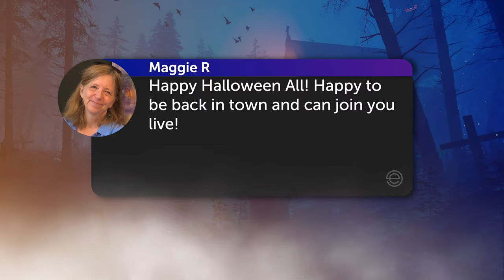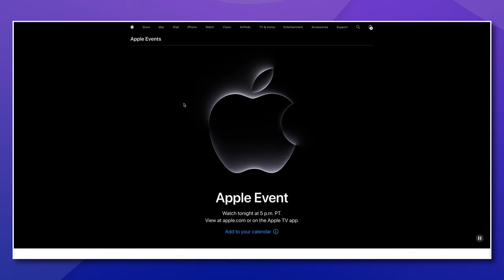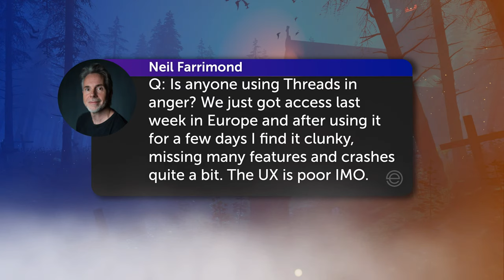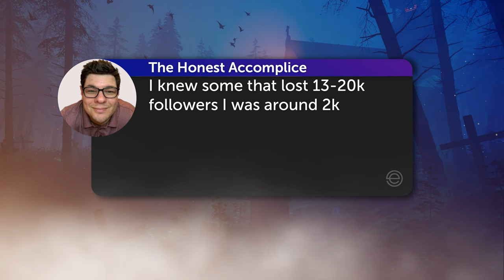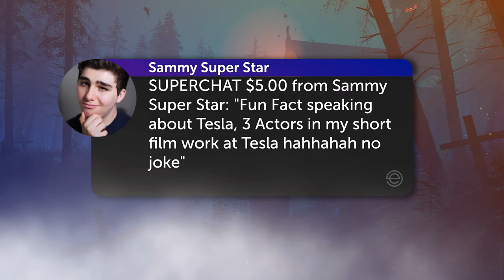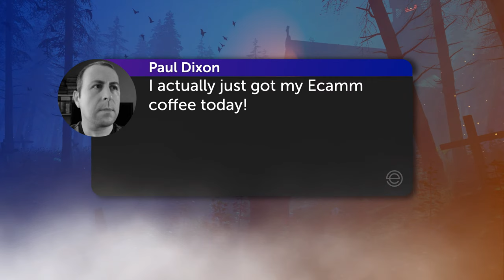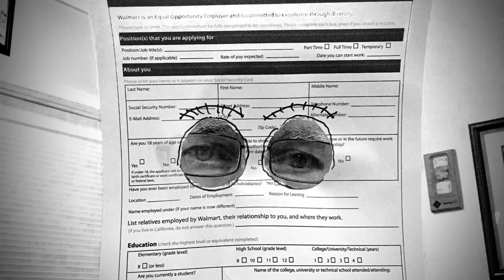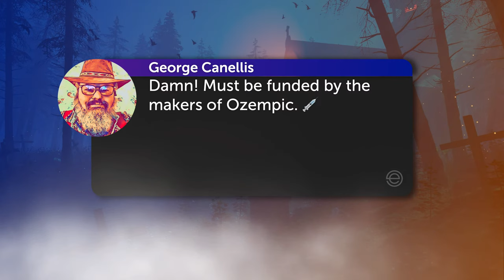Ecamm Network News and Entertainment | 10.30.23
Join ana gil and Fuljens Henry for the latest news and entertainment in the world of Ecamm. It's time for Ecamm Network News - ENN! Plus, take home important tips and tricks for your live show, video podcast, and even social media marketing plan. Tune in for fun, games, and interviews with special guests.

Bonus, you get to network with other professionals in the chat room and get a chance to win some cool swag.

See you in the chat!

LINKS